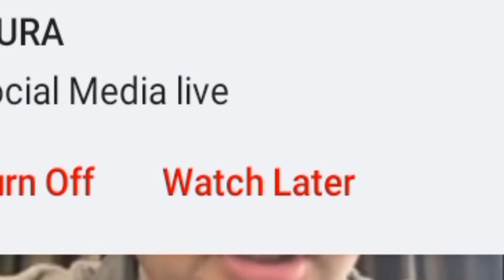BUBAGRA JOTO NO KAHAM KAHAM KAU SAHA CHINI TIPRASA RAU NO